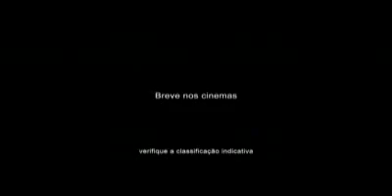Falsa Loura 2007 Trailer 2